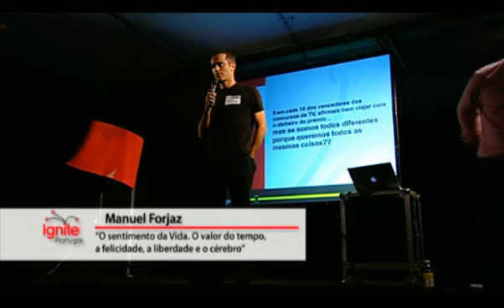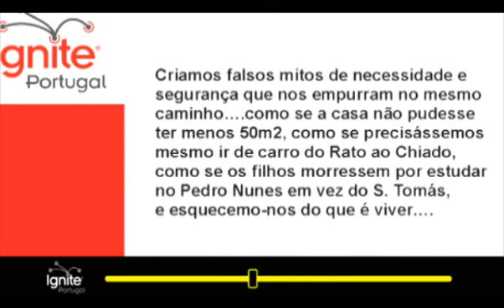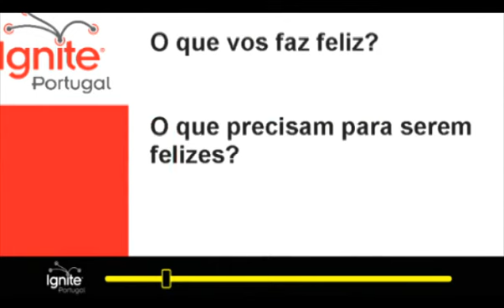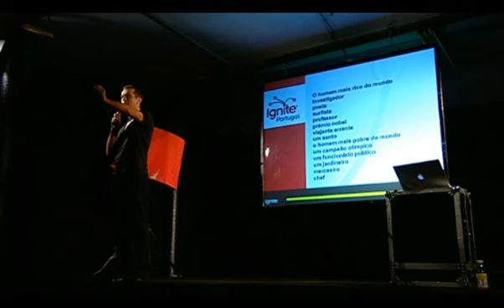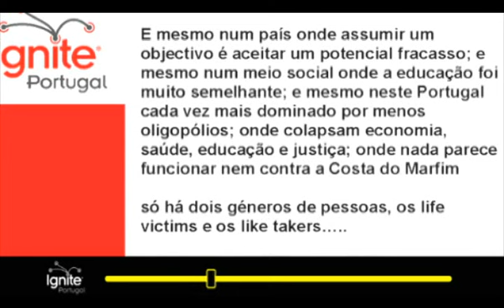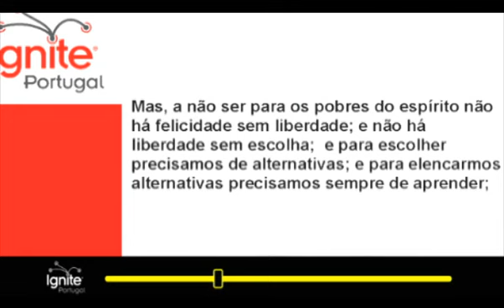[Ignite #6] Manuel Forjaz - "O sentido da Vida"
O Manuel Forjaz deixou-nos.
Mas não é sobre isso que queremos falar, até porque ele não deixaria.
Queremos falar sobre VIDA. E sobre como viver, pois como dizia o Manel "viver a vida é fácil. O fodido é saber viver."

Foi no dia 16 de Junho de 2010, exactamente um mês depois de descobrir o seu cancro, que o Manuel teve a coragem e a bondade de nos abrir os olhos neste talk.
Como é habitual nele escolheu um tema estrutural: "o sentido da vida" e abanou todos os que realmente o ouviram com uma lucidez e mensagem que ainda hoje ecoa dentro de cada um de nós.
Depois de 4 anos e passados mais de 1.000 oradores pelo mesmo palco, esta intervenção desarmante continua a ser um dos melhores talks do ignite portugal e como ele tão gabarolamente dizia "o video mais visto do ignite portugal e um dos top 10 a nível mundial".

Mais do que isso, este continua a ser o seu (e nosso) manifesto de vida. Muito obrigado, Manel, pelo exemplo e inspiração no saber viver e por tudo o que significas no Ignite.

Foste, és e serás a nossa inspiração sobre o sentido das nossas vidas. Até já, amigo.

Obrigatório rever sob risco de desperdiçarem as vossas vidas!

Descrição original deste vídeo:
Por vezes a vida leva-nos a parar e a reflectir. Manuel Forjaz teve duas epifanias que o ajudaram nesse sentido: uma foi perceber a certa altura que tinha "tudo" menos uma coisa: a liberdade para usufruir do seu tempo; outra foi-lhe ter sido diagnosticado um cancro há um mês atrás. Qual o sentido da vida? É essa a visão que ele nos traz.